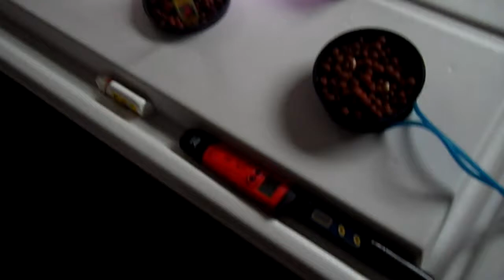dwc flood and drain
flood and drain but we are going deep water culture on this one pump on full time and extra airation of the water via air stones attached to pumps!